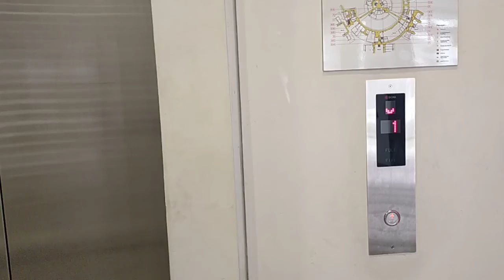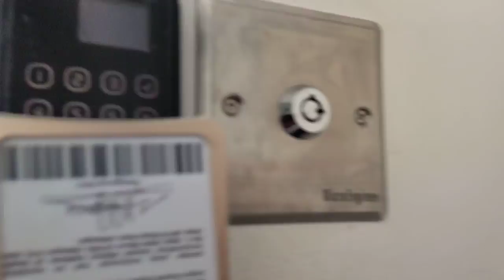Over Time before Raya